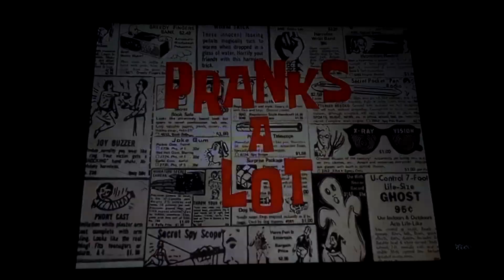SpongeBob The Seascape Capers DVD Title Card 10